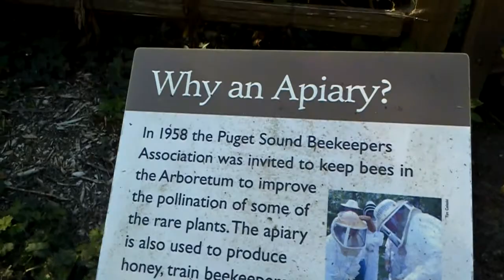Busy bees Apiary